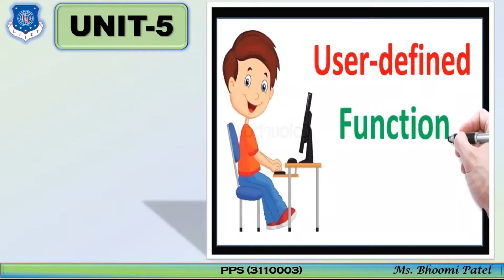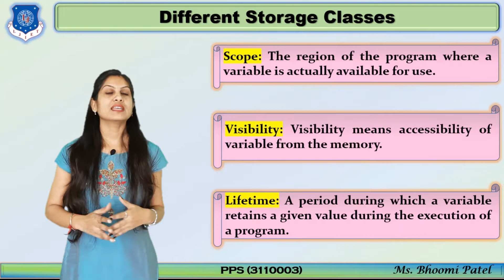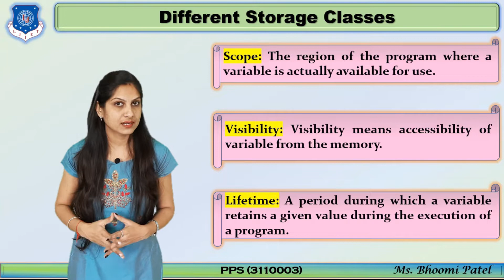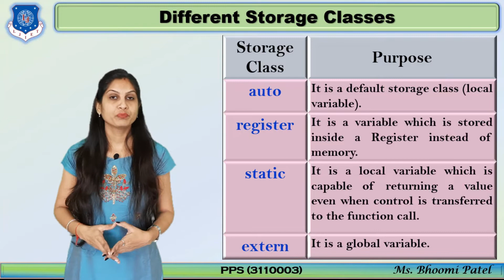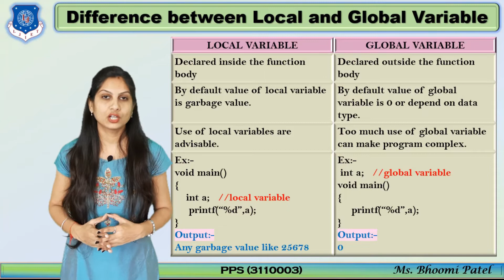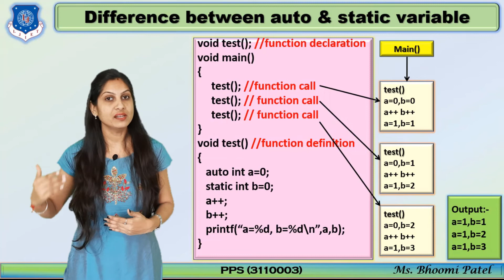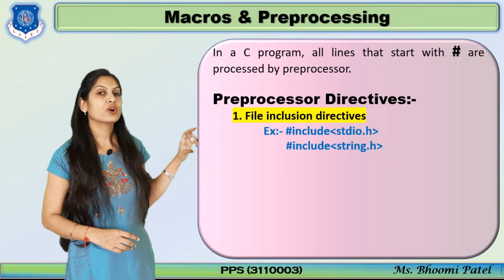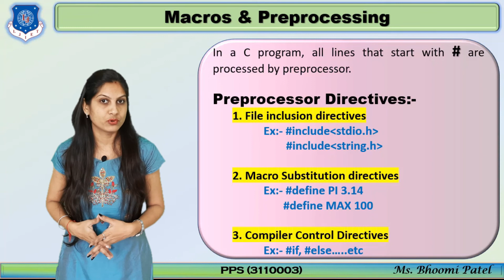Lec-32_Storage Classes, Preprocessing | Programming for Problem Solving | First year Engineering